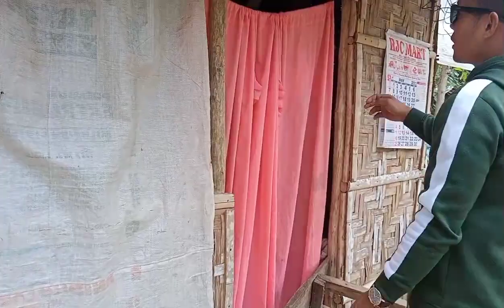part2 kahit na hihirapan si tatay , nag sikap para mabuhay fb acct.erick vlog